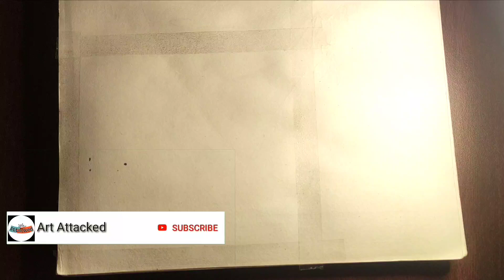Color painting step by step for beginners || Art Attacked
Hi! I'm Subham , my channel is about pencil Sketch and color pants.